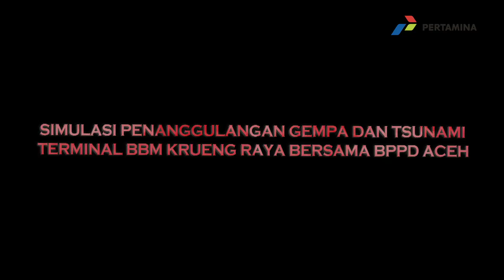Simulasi OKD PERTAMINA (Gempa dan Tsunami TBBM Krueng Raya)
Simulasi yang dilakukan sebagai pelatihan kepada setiap pekerja untuk dilingkup Pertamina dalam penanggulangan bencana gempa dan Tsunami, guna mengantisipasi apabila kejadian sebenarnya terjadi.
Pelatihan ini diselenggarakan bersama instansi terkait seperti BNPB, RAPI dan P2KK

Tujuan pelatihan ini diselenggarakan untuk tercapainya Zero Fatality yang sebagai motto perusahaan di tahun ini